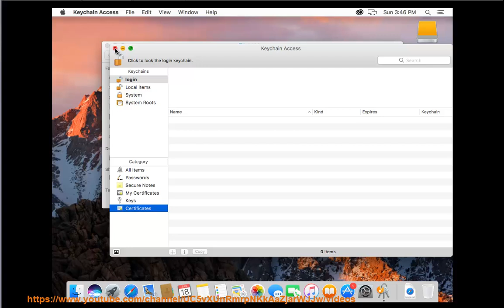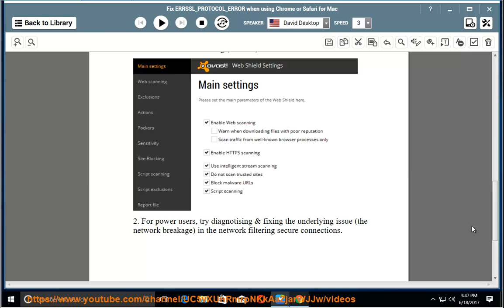Fix ERR_SSL_PROTOCOL_ERROR when using Chrome/Safari for Mac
This vid helps Fix ERR_SSL_PROTOCOL_ERROR while trying to run Chrome/Safari for Mac. Learn more?

Fix A required storage device has been removed error on Xbox
Fix There is a problem with this Windows Installer package